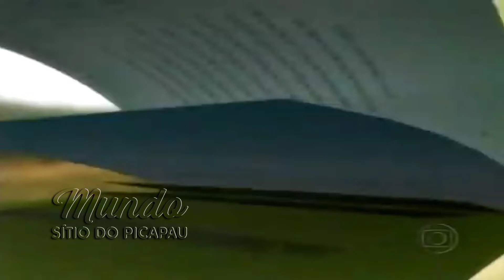Sítio do Picapau Amarelo | O Preço do Verdadeiro Amor - Capítulo 61 (2005) - Completo HD